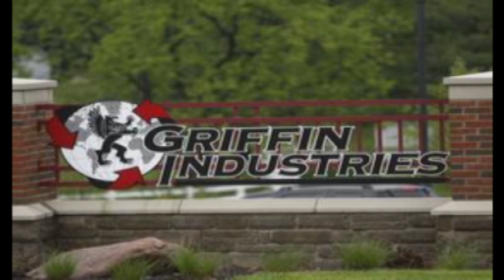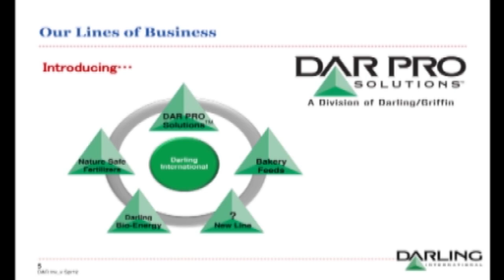Cliff Ellis Show 2013: Episode 8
Highlights of Western Carolina and UNC-Asheville plus Chants Corner with Michel Enanga and Coach Ellis recruiting students at the cafeteria to come to the game